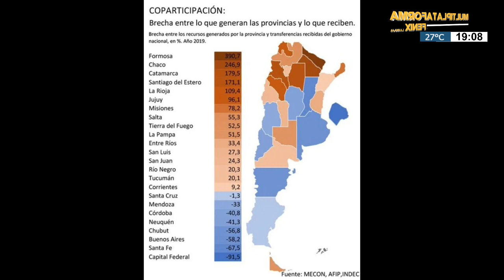Coparticipación Federal: 10 provincias son aportantes netas y dos se quedan con la gran tajada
Nadin Argañaraz, Presidente del Instituto Argentino Fiscal